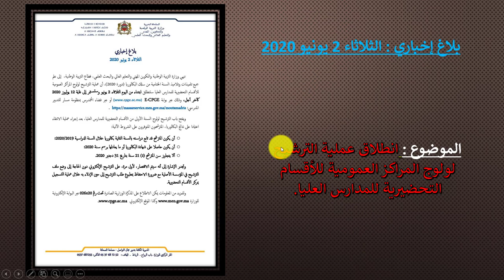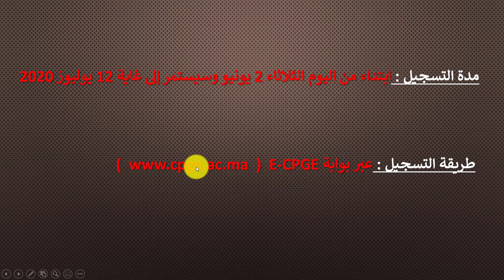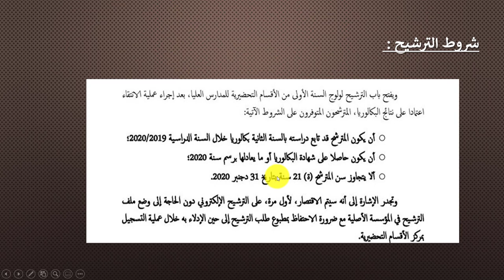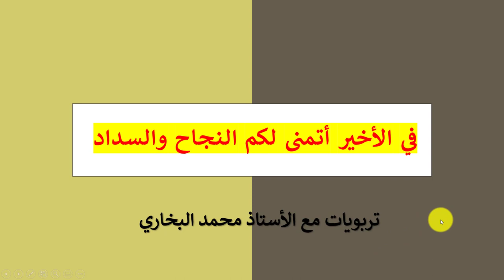انطلاق عملية الترشيح لولوج المراكز العمومية للأقسام التحضيرية للمدارس العليا